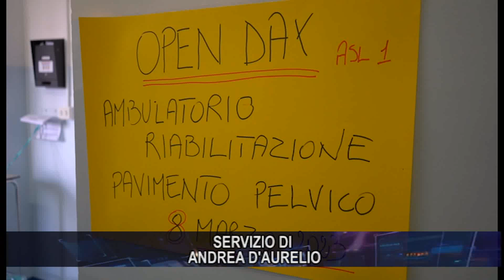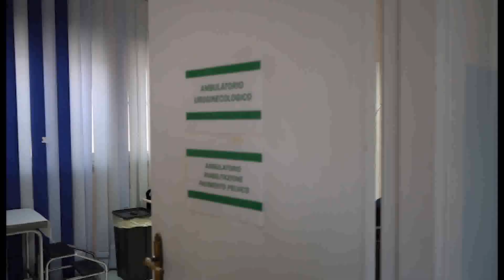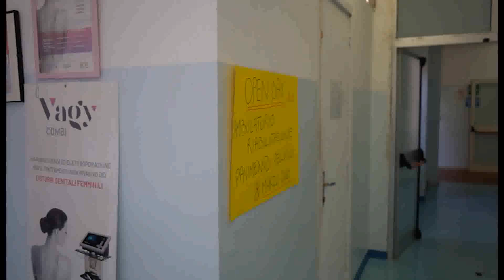Salute pelvica femminile: ambulatorio "pilota" apre le porte per l'8 marzo